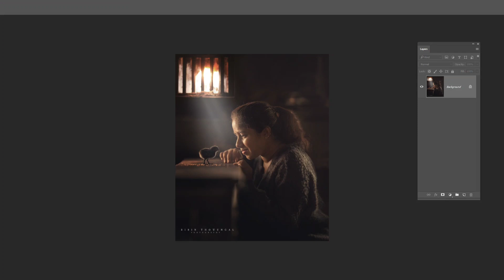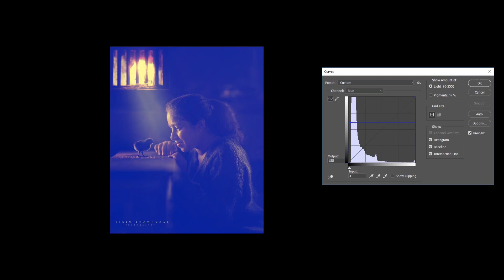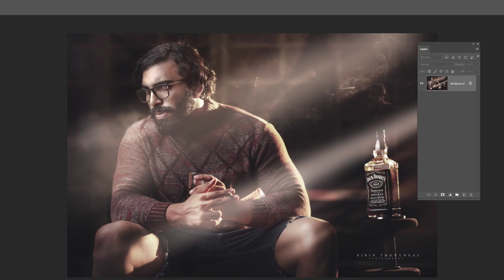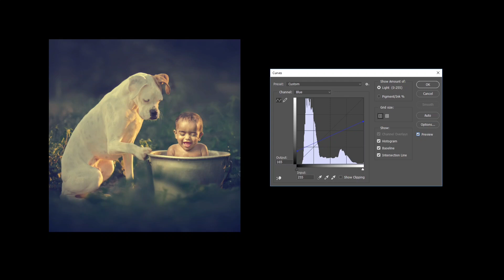Cinematic color grading in TWO MINUTES|Photoshop editing Tutorial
step by step guide to do cinematic color grading in two minutes.

Musician: @iksonmusic
Musician: @iksonmusic